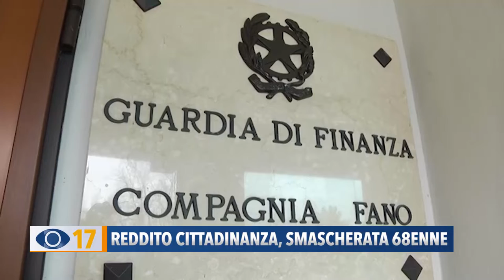Reddito di cittadinanza, smascherata 68enne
La guardia di Finanza di Fano ha smascherato una donna che percepiva il reddito di cittadinanza ma viveva in Italia saltuariamente.